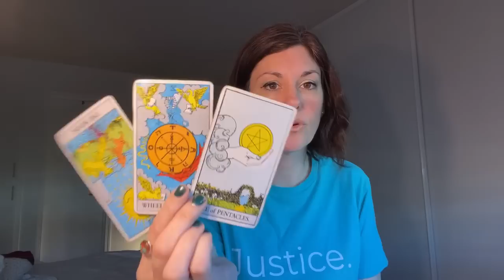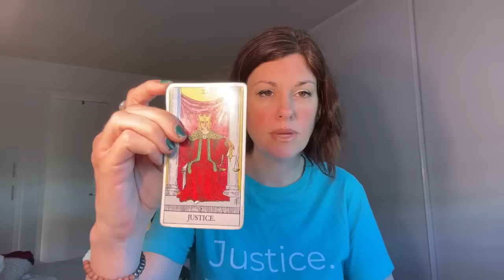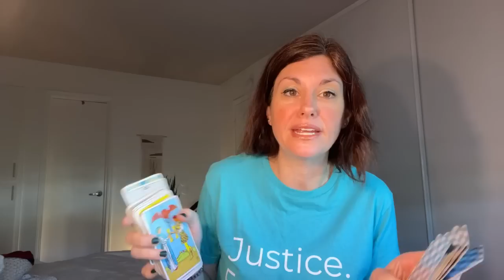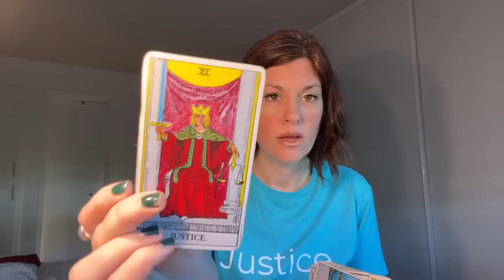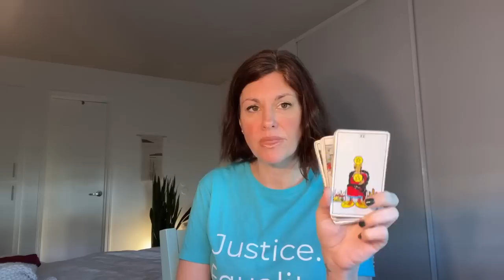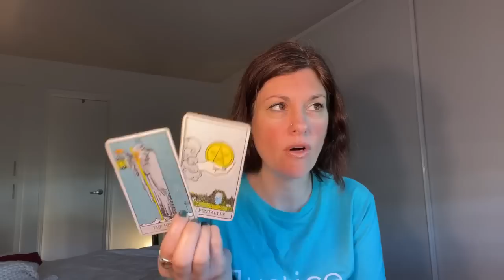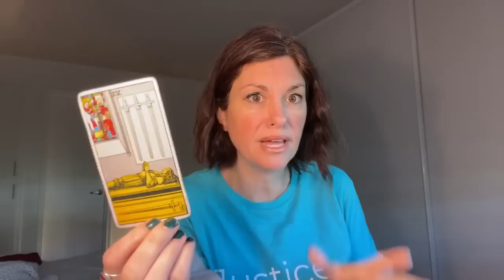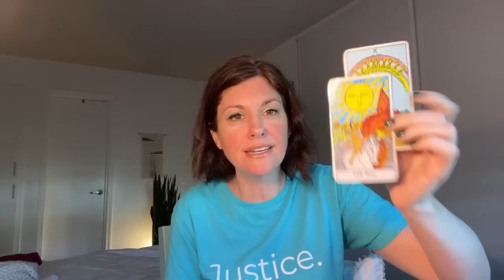Part 2 - Fleeing + International Money Scheme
I am a Psychic intuitive, here to provide important collective messages.
*Light Worker *Writer *Artist

My New Memoir: The Penniless Sitar Player:
Pick up your copy on Amazon!🙌🔆

Join the Angel Tier! 😇 (Only $20)
Our group of Angels meetup Live twice a month via Zoom.